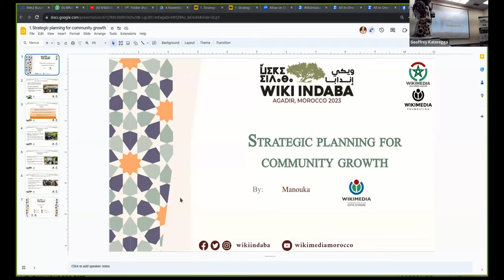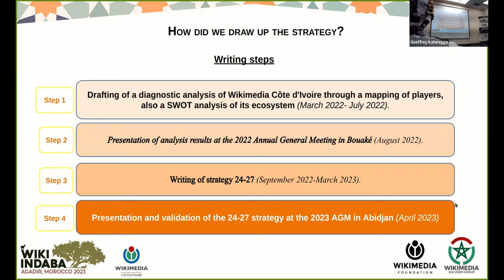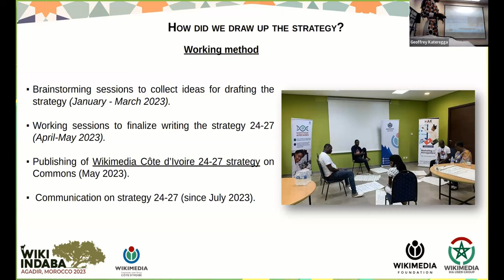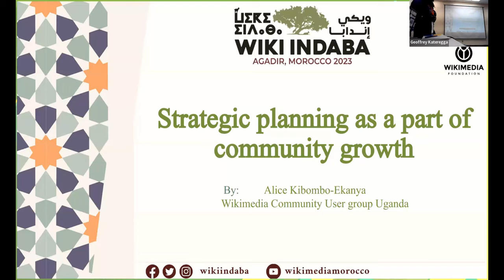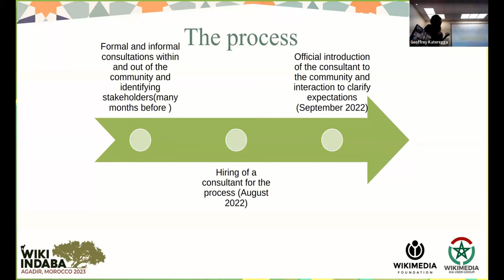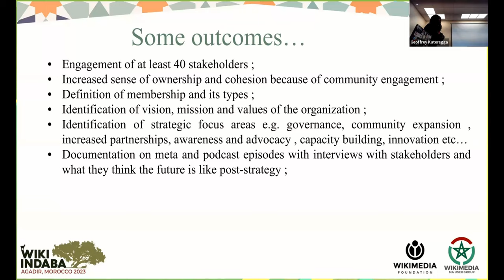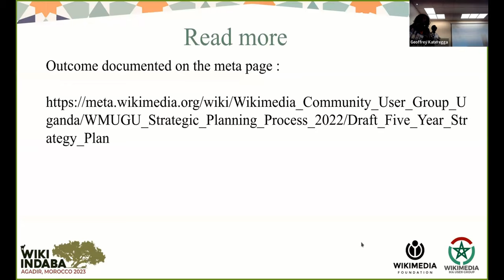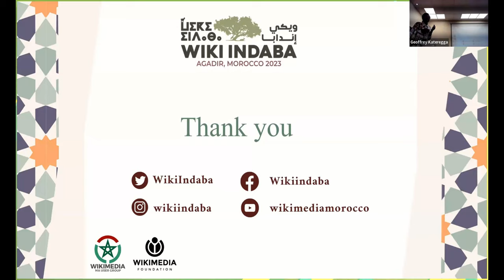Wiki Indaba 2023 - Planification stratégique pour les groupes d'utilisateurs et la croissance [FR]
Interpretation en français de la présentation d'Emmanuelle Guebo et Alice Kibombo lors de la conférence Wiki Indaba organisée à Agadir, Maroc entre le 3-5 novembre 2023.

Sujet: Planification stratégique pour les groupes d'utilisateurs et la croissance de la communauté. Cas de la Côte d'Ivoire de de l'Ouganda.

Interprète: Jana de Mattos